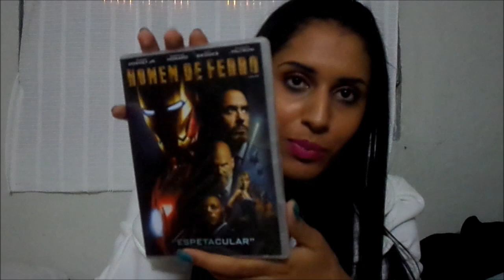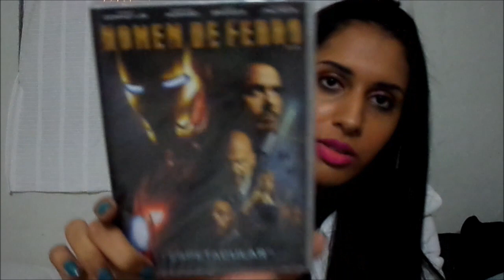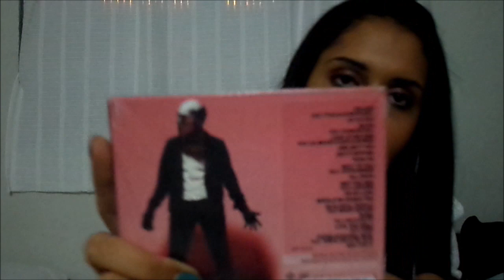MêsDosNamorados: Caixa dos 5 sentidos!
Olá meninas, hoje venho com uma super dica para você que não saber como presentear o seu par neste dia dos namorados, espero que gostem ;D